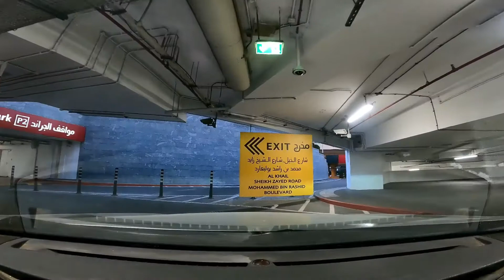The world's largest car park | dubai Mall | beautiful view of Dubai UAE | amazing | 11-06-2022